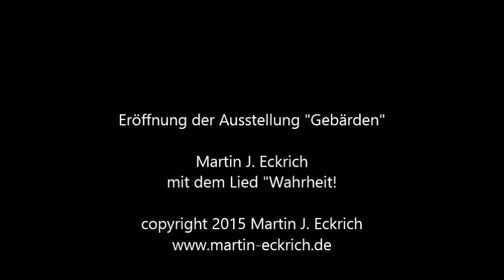Wahrheit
Eröffnung der Ausstellung "Gebärden" im Remigiushaus in Otterstadt
Martin J. Eckrich mit seinem Lied "Wahrheit"